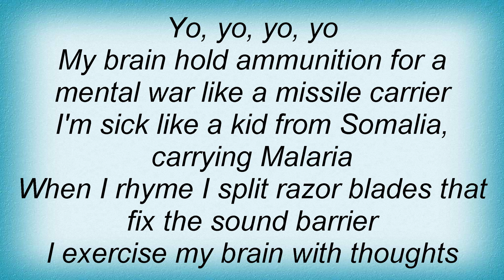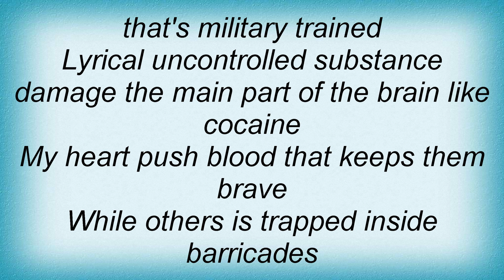Killarmy - Camouflage Ninjas Lyrics